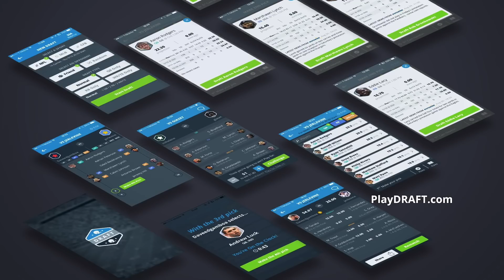NBA 2k15 MyCareer | MELO CAUGHT FIRE • WESTBRICK BUILT A NEW HOME | JuiceMan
Be sure to invite friends! You'll receive $10 for every friend you invite that deposits !

About JuiceMan